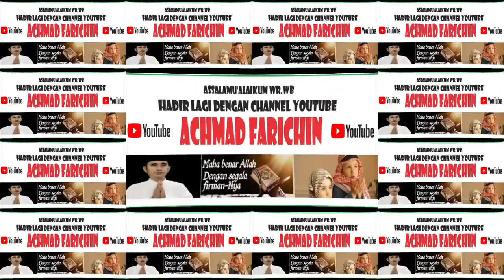QORIAH SYAFIRA BUGIS (MALUKU) // TILAWAH ANAK-ANAK // STQH NASIONAL XXVII DI JAMBI TAHUN 2023